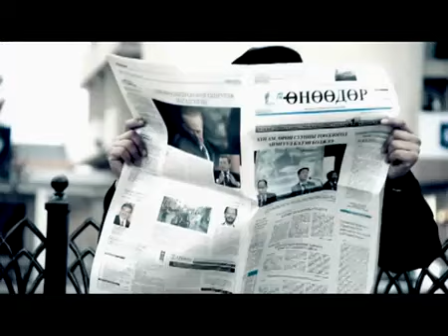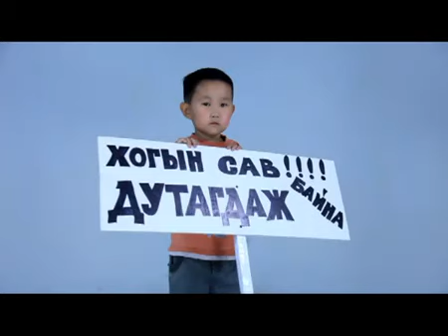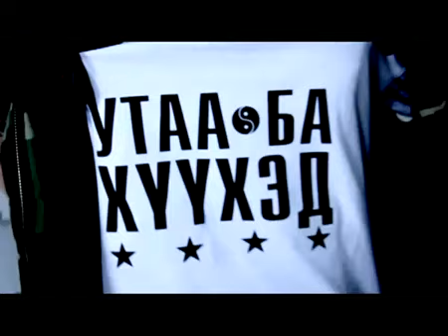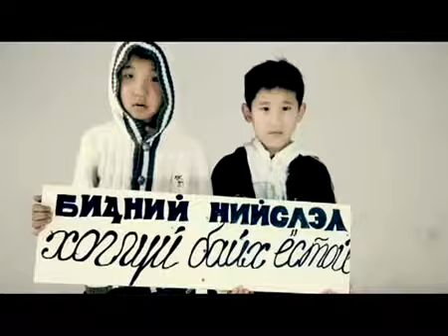ИСЭ ТОП - Хотоо Цэвэрхэн байлгацгаая